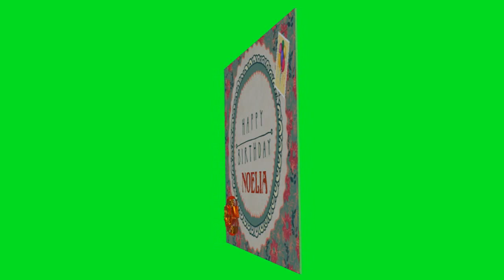Birthday postcard for Noelia